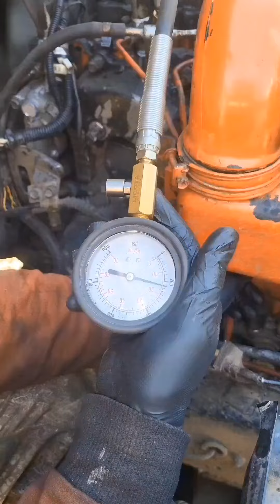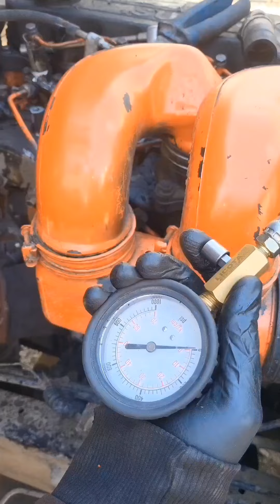Приехала воровайка Исузу Эльф Isuzu Elf на замену сальников и понеслось...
Приехал заменить сальники..Сцепление мёртвое,ходовка мёртвая,ДВС умирает